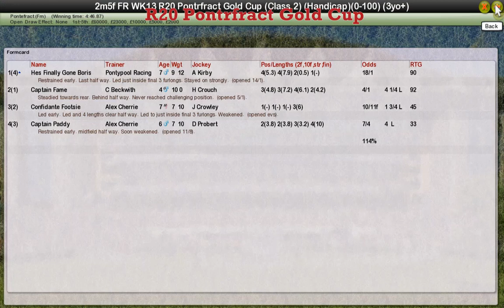FR WK13 R20 Pontrfract Gold Cup